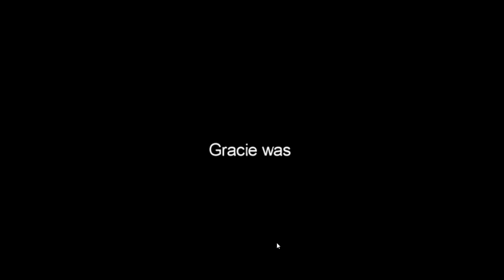How I Won The Most Impossible Among Us Game